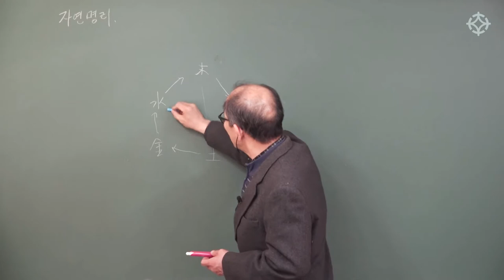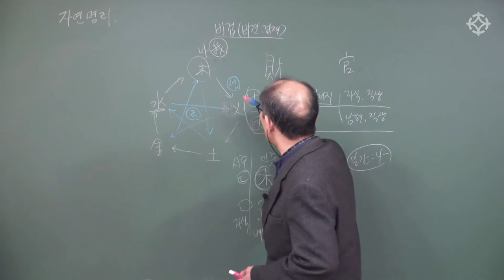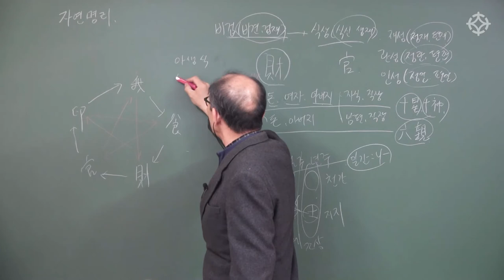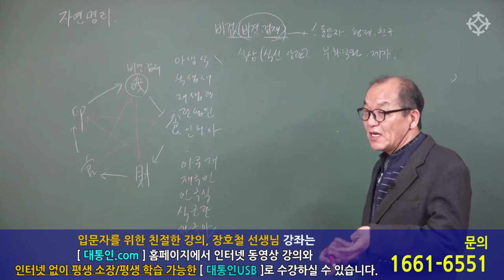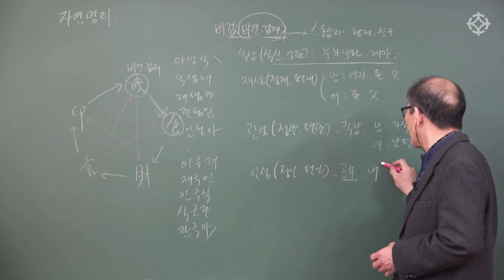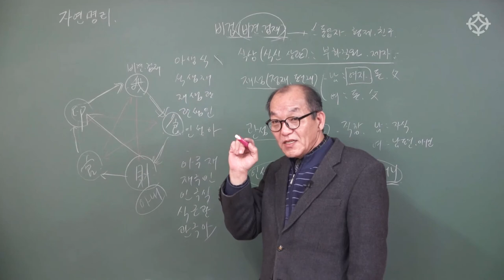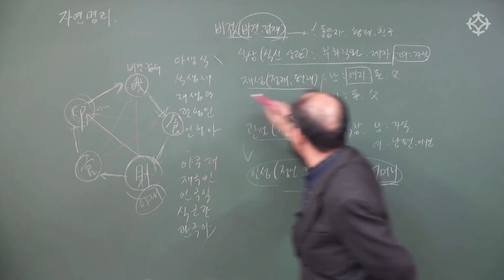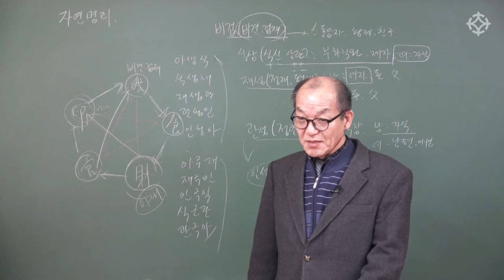명리학 사주 필수 기초 : 생 극 비겁 식상 재성 관성 인성 [쉬운 명리학] - 장호철 선생님 [대통인.com]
장호철 선생님의 쉬운 명리학!
장호철 선생님의 친절한 설명과 감명 노하우로 실전에 바로바로 적용하는
명리학 입문 강좌!

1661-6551